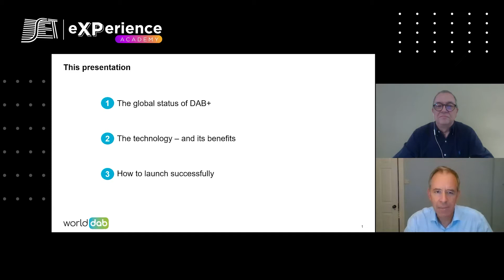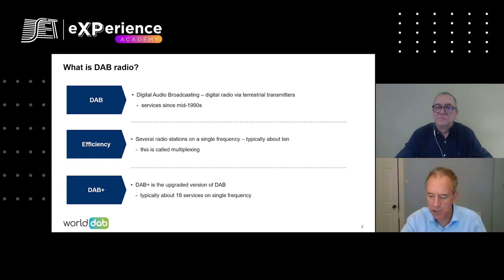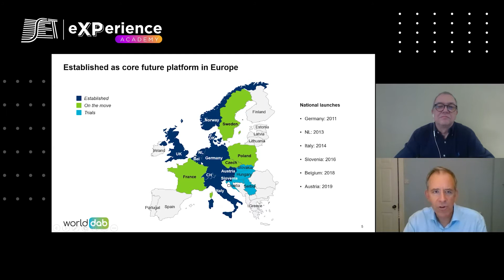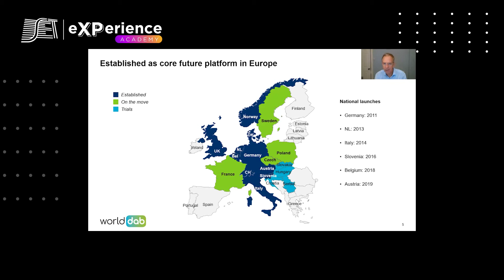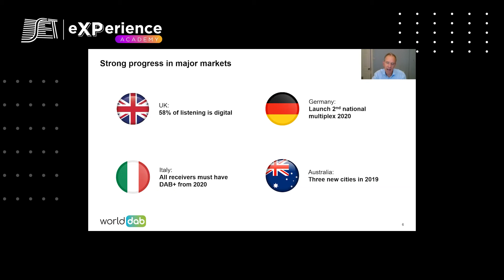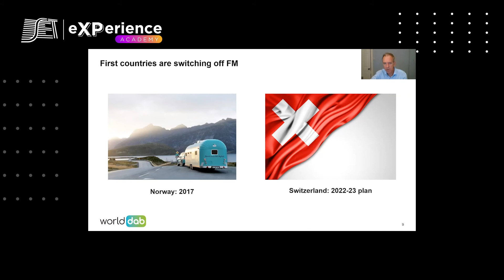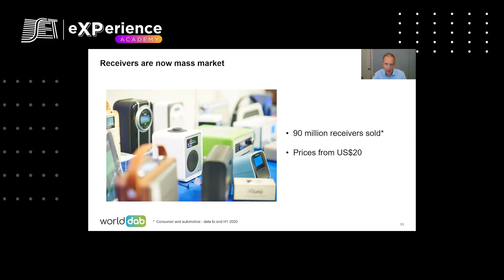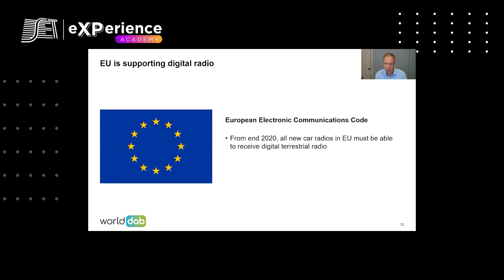Rádio Digital DAB: " O futuro do Rádio" - DAB+ O futuro do rádio - Parte 1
SET eXPerience - Ed. 2020 Nosso convidado para falar sobre a tecnologia de rádio digital DAB é Patrick Hannon, President of WorldDAB and VP Corporate Development at Frontier Smart Technologies. Nesse episódio ele apresenta uma visão geral sobre a tecnologia e o status de mercado global.